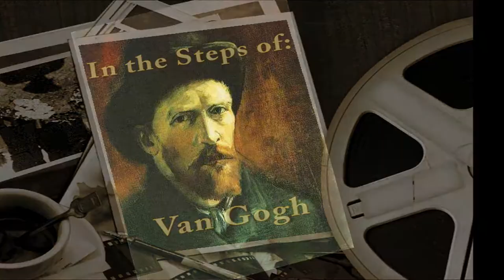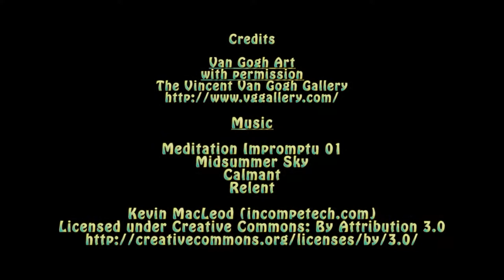In the Steps of Van Gogh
A brief history of the life of Van Gogh with many of his paintings displayed